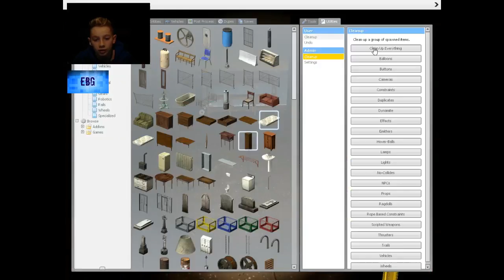Hell's Resort BOXES! Gmod Scary Map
Hope you enjoy I know its long if you liked it make sure to watch the next maps when they are uploaded and I will put joshes channel
V DOWN BELOW V